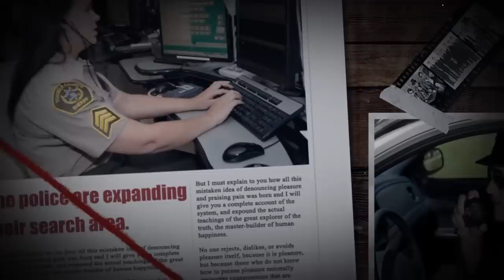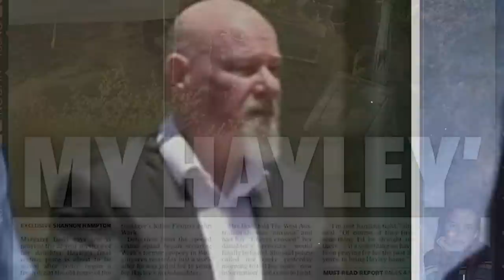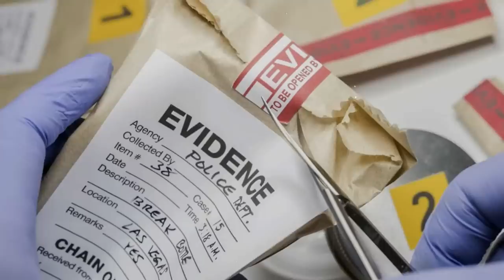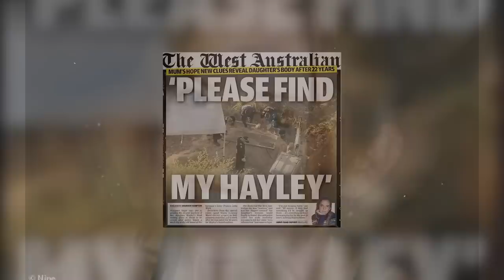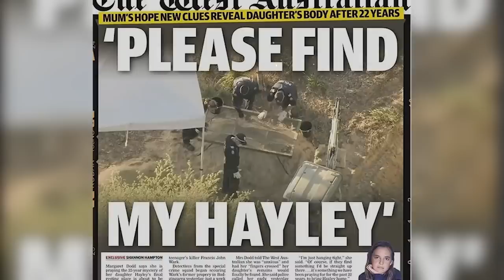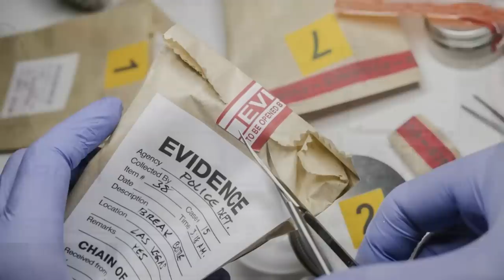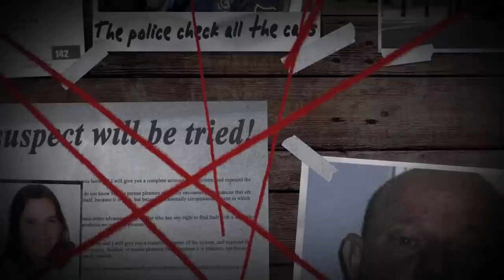Went on a trip and DISAPPEARED. A years later, the HORRIFYING TRUTH about Hayley Dodd was uncovered.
A 17-year-old young woman went on a trip to Australia with her friend and disappeared without a trace.

Despite massive searches and numerous witnesses, her fate remained unknown for 18 years.

When this horrifying mystery was finally solved, one disturbing fact emerged: the police had everything to close the case in a matter of days, but negligence and unprofessionalism stretched it out for almost two decades.

In this video, we will tell you what happened to Hayley Dodd.